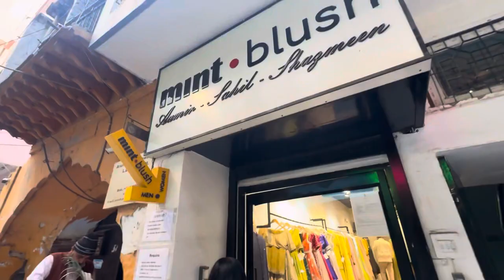WEDDING SHOPPING 😍 | bridal Lehenga